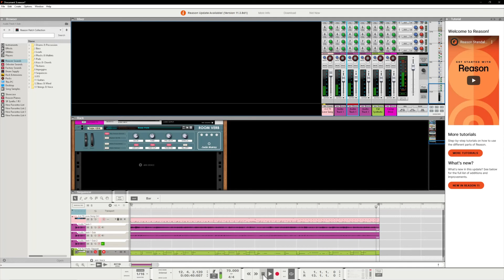Random part to song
Something I recorded using an M-Audio 194/2 interface with Reason 11. Used it to record the two guitar tracks, and used the M-audio Code61 midi controller for the drums and bass. I am no guitar player, I started using Rocksmith to learn to play things about 3 years ago but have not really tried to make up anything really. I made plenty of songs on the keyboard, playing the guitar on a keyboard. That is not the same thing though. I would love to make a lot of music to mix with my art videos so its not just silent or fast forwarded air blowing :) I mixed the exported mp3 to the video capture of the software playing the song. Its off a hair if you looking close.